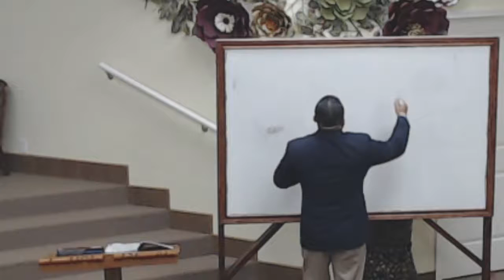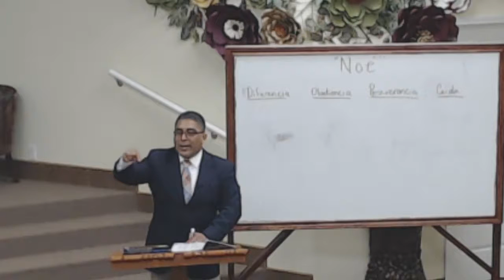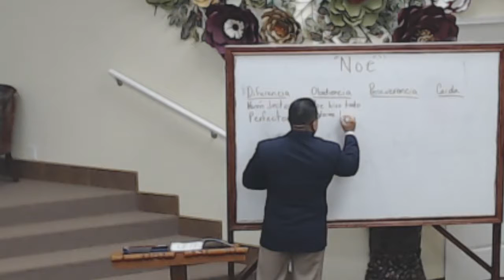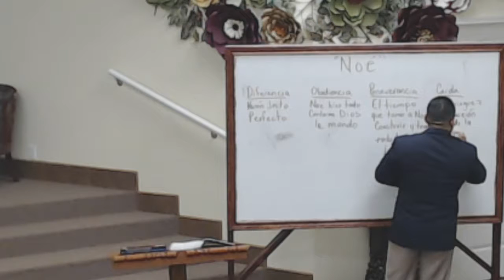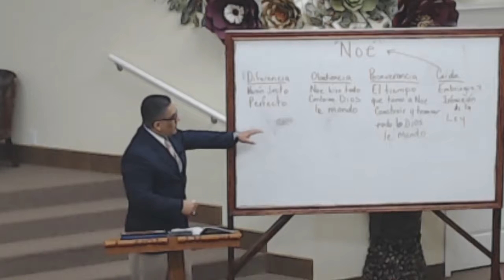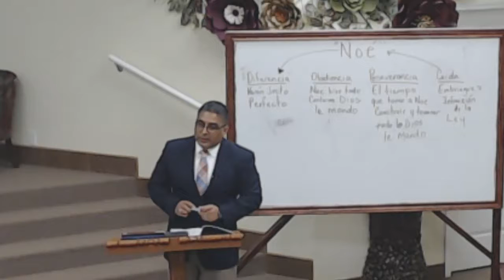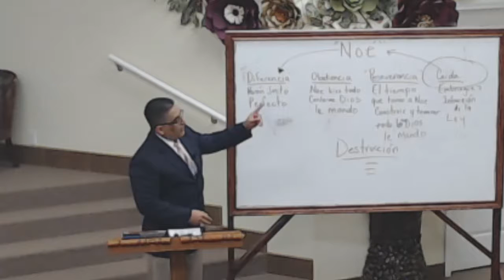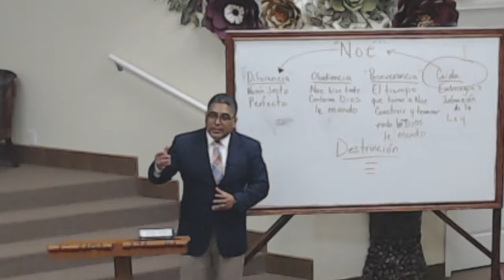Noe - Juan Luna